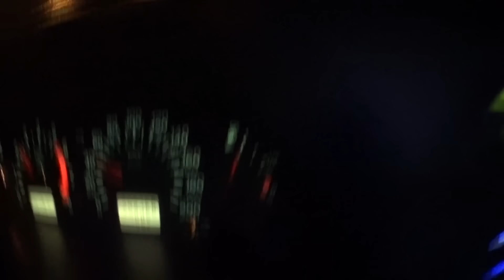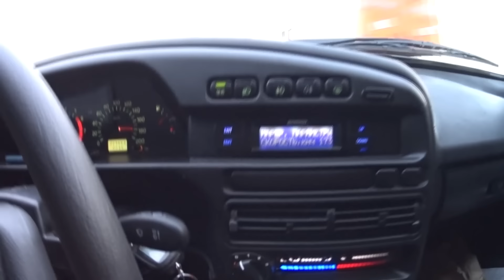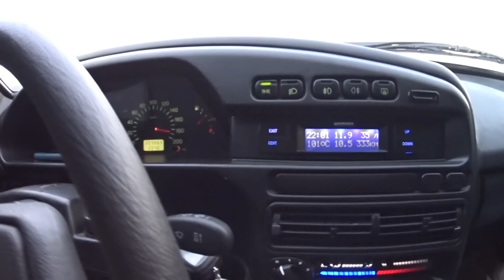Поездка на море НАСТАТИКЕ 1000км. Чуть не оглох от выхлопа